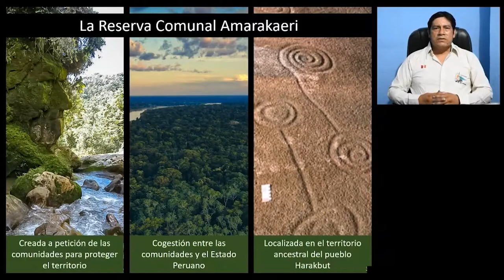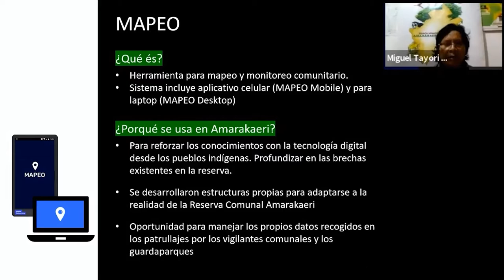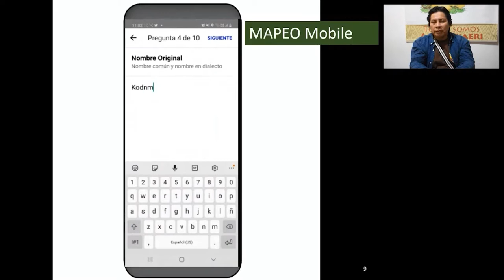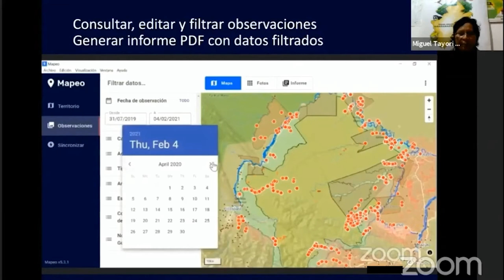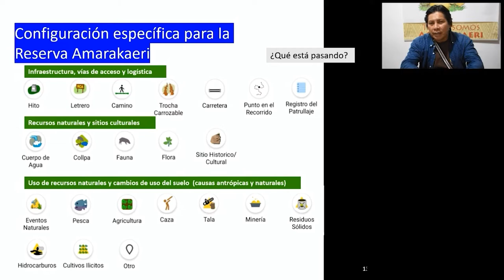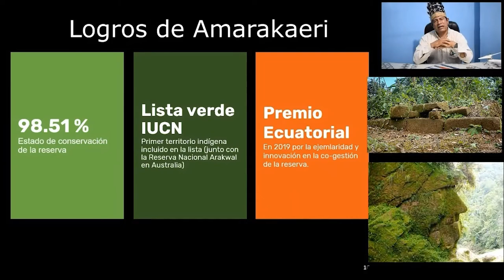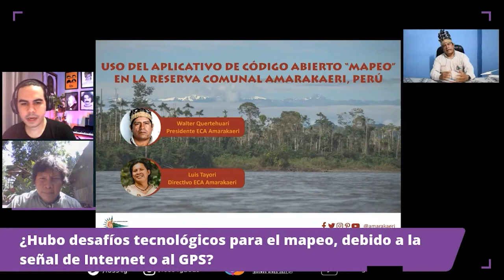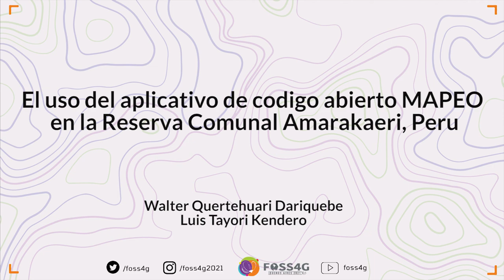FOSS4G 2021 El uso del aplicativo de codigo abierto MAPEO en la Reserva Comunal Amarakaeri, Peru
La Reserva Comunal Amarakaeri es un área natural protegida en la selva Sur del Perú ubicada en la región de Madre de Dios, provincia de Manu. Fue creada en 2002 a petición de los Pueblos Indígenas Harakbut, Yine y Matsiguenka, los habitantes del territorio desde tiempos ancestrales. Actualmente el área es gestionada de manera conjunta entre las comunidades indígenas representadas por el ECA-Amarakaeri y el Servicio Nacional de Áreas Naturales Protegidas por el Estado del Perú (SERNANP). La cogestión de la Reserva Comunal Amarakaeri viene apostando por el uso de herramientas tecnológicas para fortalecer su sistema de vigilancia y control. Entre ellas se encuentra MAPEO, un sistema gratuito de código abierto para el mapeo y monitoreo territorial. Desde 2018, los vigilantes comunales y los guardaparques del SERNANP están usando el aplicativo MAPEO Mobile en celulares smartphone para recoger información durante los patrullajes. Por otro lado, los coordinadores y equipo técnico del área de vigilancia y control usan el programa MAPEO Desktop para visualizar y analizar la información recogida y generar informes de patrullaje para uso interno en la gestión de la RCA y para compartir con entidades externas con el objetivo de intervenir sobre las actividades ilegales encontradas.
Entre las ventajas de MAPEO destacan el envío de alertas inmediatas a través de correo electrónico o Whatsapp y la inexistente necesidad de internet a la hora de usar el aplicativo y sincronizar bases de datos entre celulares y computadoras de un mismo proyecto. MAPEO permite la recogida de información geoespacial, imágenes y texto con el celular y, además, permite la personalización de las categorías, los iconos y los formularios usados para recoger información. Por último, el sistema MAPEO garantiza la soberanía de datos por parte de sus usuarios, ya que no necesita de un servidor central externo.
En esta presentación descubriremos las funciones del aplicativo MAPEO y como viene siendo aplicado por el Estado y los pueblos indígenas en la conservación de su territorio ancestral, hoy reconocido como Área Natural Protegida Reserva Comunal Amarakaeri. A través de este sistema se contribuye a la conservación y complementa la implementación de la propuesta de acción climática REDD+ Indigena Amazónica (RIA), aportando hacia las Contribuciones Nacionalmente Determinadas (NDC).

Las reservas comunales son una categoría de Áreas Naturales Protegidas en el Perú que se crean a petición de los pueblos indígenas que viven alrededor. Actualmente existen 10 reservas comunales, las cuales cuentan con una organización nacional que las representa: la Asociación Nacional de Ejecutores de Contratos de Administración de la Amazonía Peruana (ANECAP) y que trabaja de manera articulada con el Servicio Nacional de Áreas Naturales Protegidas por el Estado (SERNANP) en representación del Estado peruano. Las reservas comunales se administran en cogestión, que es un ejercicio intercultural donde se comparten roles y funciones indelegables entre pueblos indígenas y el Estado, basado en los principios de interculturalidad, confianza y transparencia. Todo ello para lograr la igualdad de condiciones para el desarrollo pleno de los pueblos, de tal forma que se garantiza la buena gobernanza. La Reserva Comunal Amarakaeri actualmente demuestra el 98.51 % de estado de conservación gracias a este trabajo de sinergia. Actualmente se está trabajando en la inclusión de la tecnología en el sistema de vigilancia y control, donde los pueblos indígenas son los verdaderos protagonistas. Por ello, creemos importante que se tome en consideración nuestro trabajo. La Reserva Comunal Amarakaeri recibió el Premio Ecuatorial 2019 por la buena gobernanza y gestión. Asimismo, desde 2018 forma parte de la lista verde de la UICN.

Quertehuari Dariquebe, Walter (1)
Tayori Kendero, Luis (1)

(1) Ejecutor del Contrato de Administración de la Reserva Comunal Amarakaeri (ECA Amarakaeri)

Topic –
Indigenous Mapping / Pueblos Originarios

Level –
1 - Principiants. No required specific knowledge is needed.

Español